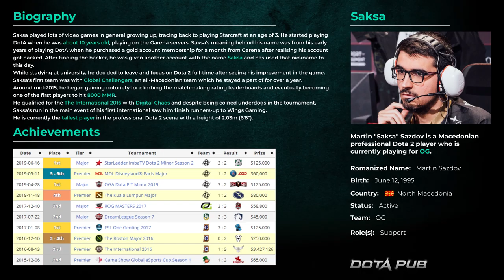OG.Saksa plays Bounty Hunter | Full Gameplay Dota 2 Replay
Support of OG Macedonian professional Dota 2 player Martin "Saksa" Sazdov shows nice skill playing Roaming Bounty Hunter in top mmr pub.
Interesting build with Rod of Atos and scouting leads his team to victory.
This gameplay can help you improve your skills of Bounty Hunter.